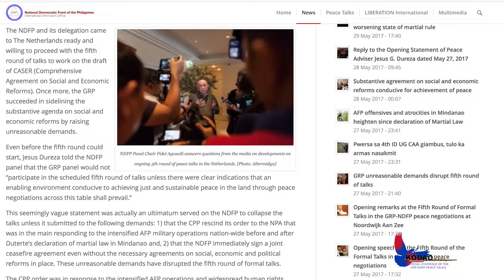5th round cancellation delays meaningful socio-economic reforms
NOORDWIJK AAN ZEE, The Netherlands--The cancellation of the fifth round of formal peace negotiations between the Government of the Republic of the Philippines (GRP) and the National Democratic Front of the Philippines (NDFP) has delayed the completion of a comprehensive agreement on socio-economic reforms.

The GRP negotiators arrived in this city bearing preconditions to the talks, demanding a retraction of the Communist Party of the Philippines' order to the New People's Army for further intensification of military operations against the Armed Forces of the Philippines. The GRP also demanded a signed bilateral ceasefire from the NDFP which said is unacceptable before agreement on the socio-economic agenda.

Watch this wrap up video of the aborted fifth round of formal peace talks between the GRP and the NDFP.